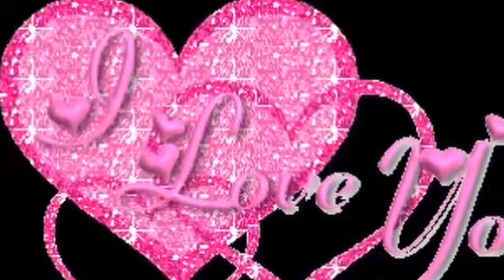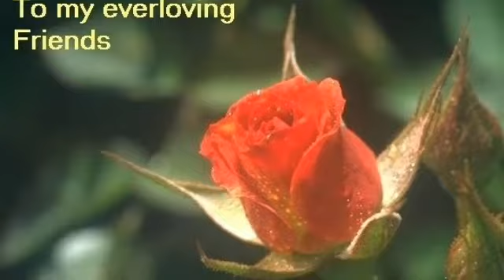Durga Puja Special Super video song